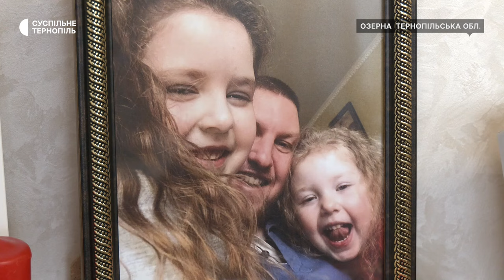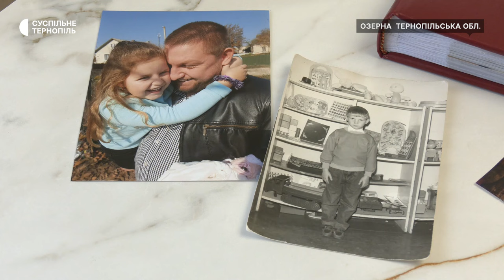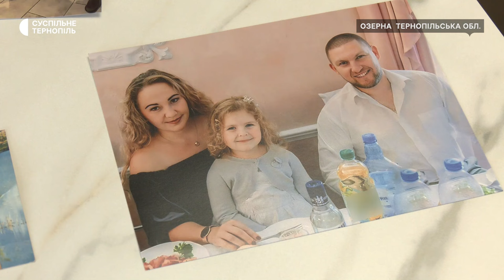Двоє братів загинули на війні з різницею у 5 місяців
Сім’я створила вдома куточок пам’яті: двоє братів Андрій та Сергій Ушкевичі з різницею у п’ять місяців загинули на харківському напрямку. Чоловіки пішли на фронт на початку повномасштабного російського вторгнення. Служили у 92-гій окремій штурмовій бригаді. Якими родина запам’ятала бійців – розповість Наталія Бончук.